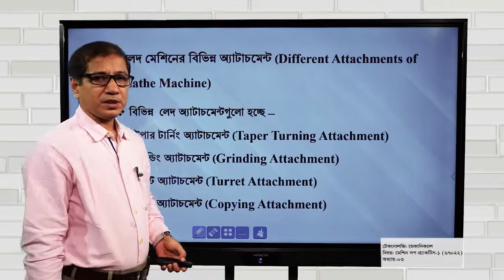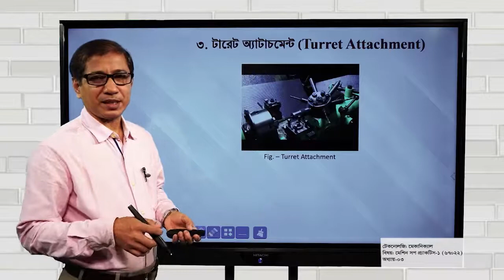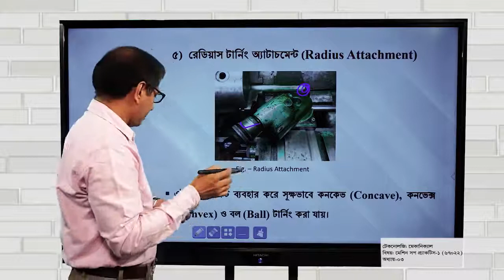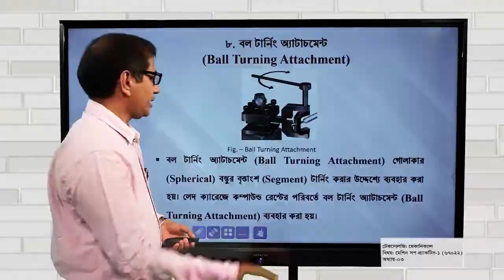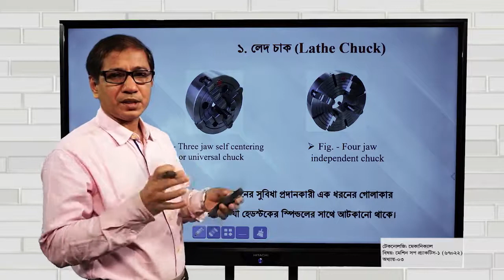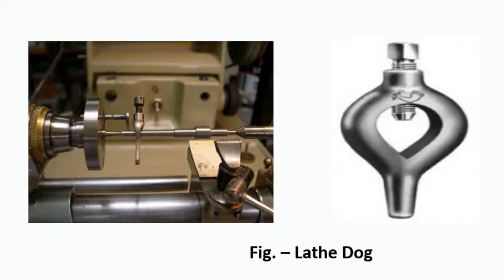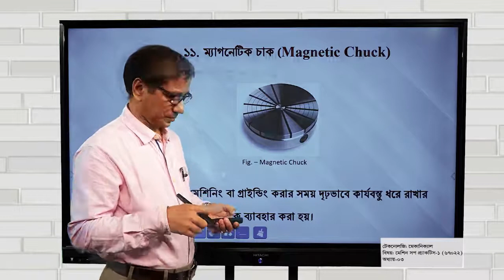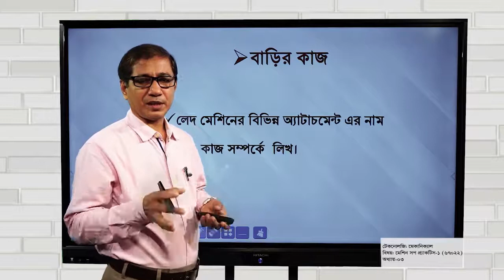মেকানিক্যাল টেকনোলজি। ২য় পর্ব। মেশিন সপ প্র্যাকটিস-১। ৩য় অধ্যায়। লেদ মেশিনের ব্যবহার